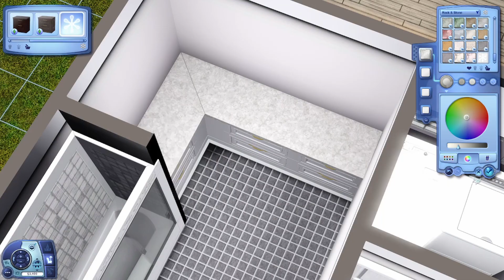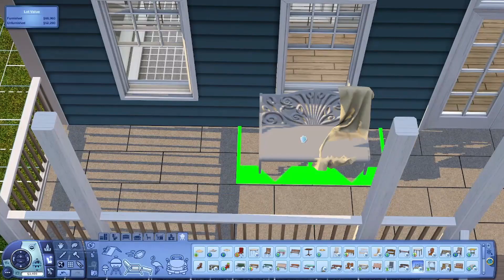Plumbob95 Collab #2 || The Sims 3 Speed Build